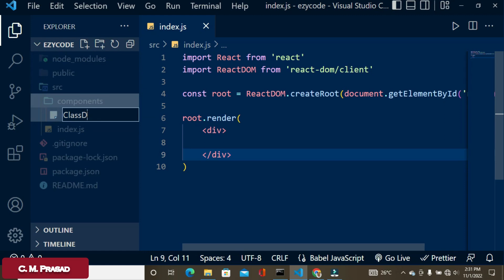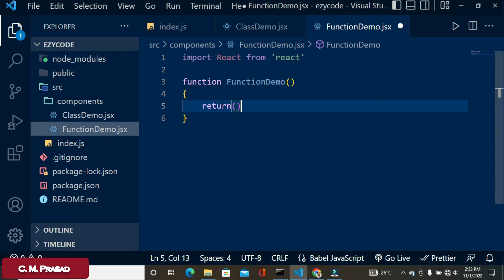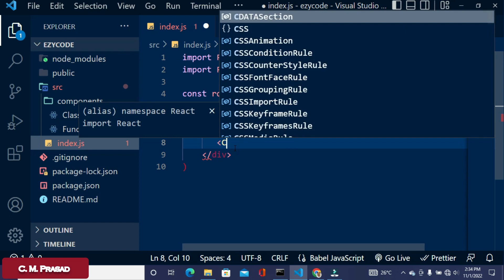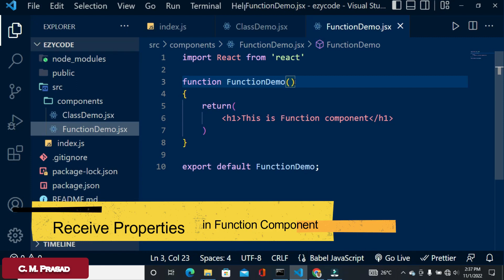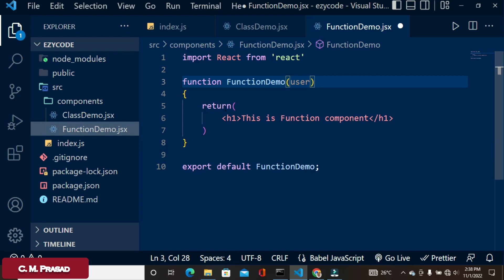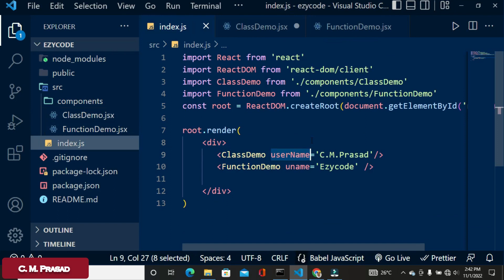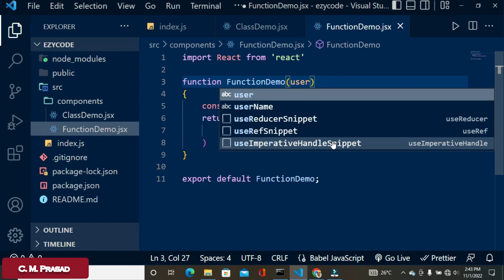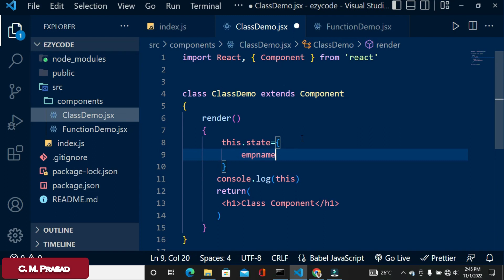7: Difference Between Class and Functional Component | React Full Tutorial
React JS full tutorial.
Learn the difference between class and functional component with examples @EzyCode 😊

 Topic covered :
 1. How to create functional component
 2. How to create Class component
 3. How to pass props in functional component
 4. How to pass props in class component
 5. What is this keyword
 6. How to access the properties in functional component
 7. How to access the props in class component
 8. Conclude

react js
difference between class and functional component in react
react class vs functional components
functional vs class component
how to access class props in react
what is props in react
react component difference
react class component
react functional components
class components vs functional components in react
react class components in hindi
components in react js
functional components in react js in hindi
react components in hindi
how to access props in functional components